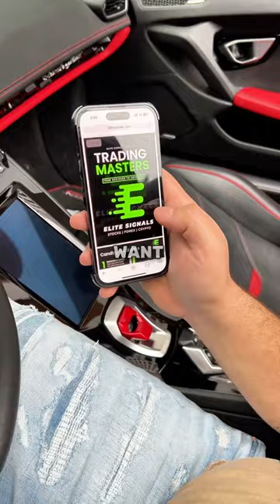Hey man what do you do for a living?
Asking a forex/crypto millionaire what he does for a living, he gave me some advice what I should do to become a full time professional trader in 2024! This AI technology gives you highly accurate buy and sell signals in real time, making trading forex, stocks or crypto easier than ever!

Comment the word Help for access to the free trading book!